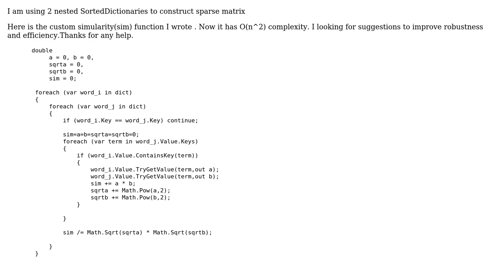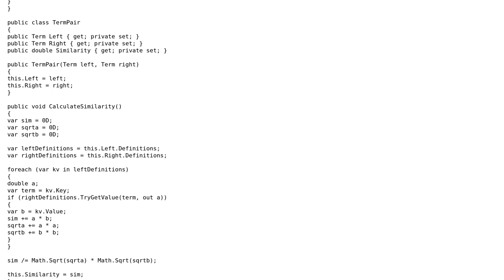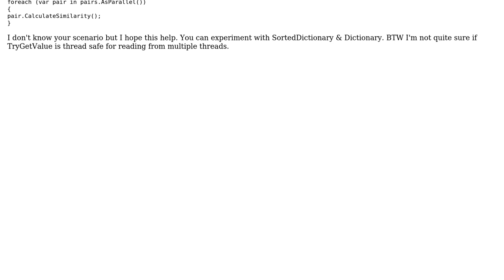Cosine simularity perfomance c# (2 Solutions!!)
Cosine simularity perfomance c#

With thanks & praise to God, and with thanks to the many people who have made this project possible! | Content (except music & images) licensed under CC BY-SA | Music | Images & others | With thanks to user Stanislav O Chernykh user Petar Petrov user Guffa and the Stack Exchange Network Trademarks are property of their respective owners. You are responsible for your own actions.